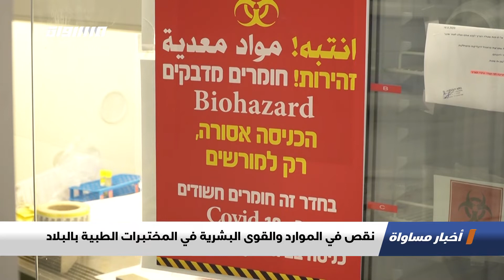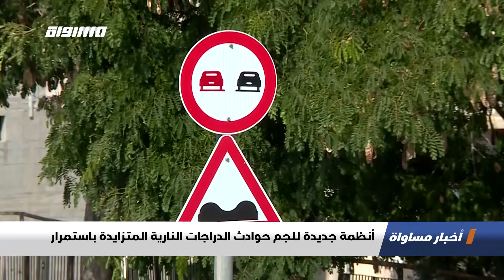الحكومة الاسرائيلية تصادق على فرض الاغلاق التام حتى نهاية الاعياد اليهودية ،الكاملة،اخبارمساواة،24.9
حلقة الرابع والعشرين من ايلول لعام 2020 من برنامج اخبار مساواة تناولت عدة فقرات و مواضيع

الحكومة الاسرائيلية تصادق على فرض الاغلاق التام حتى نهاية الاعياد اليهودية
المستشار القضائي: تعريف الإغلاق يحدد امكانيّة وكيفيّة تقييد التظاهرات
لليوم الثاني على التوالي الصحة الإسرائيلية تعلن عن ذروة غير مسبوقة في إصابات كورونا "
أقسام كورونا في الناصرة: عشرات المرضى ومئات الفحوصات الطبية يوميا
لجنة المتابعة تحذّر من محاولات جمعية "عتيدنا" أسرلة الشباب العرب
الرجوب: رؤيا بين حركتي فتح وحماس لإجراء انتخابات  وفق التمثيل النسبي
اشتية: القيادة الفلسطينية ترفض محاولات الابتزاز الإسرائيلية المتعلقة بأموال المقاصة
الرئيس الجزائري: إقامة دولة فلسطينية عاصمتها القدس حق غير قابل للمساومة
أنظمة جديدة للجم حوادث الدراجات النارية المتزايدة باستمرار

2.التقارير
إغلاق مُحكم رغم النقاشات الحادة ومعارضة واسعة من قبل أعضاء كابينيت كورونا
نقص في الموارد والقوى البشرية في المختبرات الطبية بالبلاد
استطلاع رأي: تراجع في قوة نتنياهو لصالح بينيت وحزب جديد يحصل على ثمانية مقاعد
عشرات آلاف العاطلين عن العمل مع دخول الإغلاق العام أسبوعه الثاني
قادة ورؤساء الدول: إقامة دولة فلسطينية مستقلة أساس الاستقرار

الشرطة الإسرائيلية والدوريات الخضراء تلاحق مربي الإبل في النقب

3. ب 60 ثانية :
"أكثر من خمسة ملايين إصابة بفيروس كورونا في أوروبا وقيود جديدة في فرنسا وميونيخ
نقص الوقود في اليمن وتفشي فيروس كورنا يجعل حياة مرضى الكلى والأطباء أكثر صعوبة
الشرطة البيلاروسية تفرق متظاهرين في مينسك عقب أداء الرئيس لوكاشنكو اليمين الدستورية لولاية جديدة
لبنانيون يطلقون حملات تمويل جماعية لإعادة إحياء مؤسساتهم بعد إنفجار المرفأ
إخلاء برج ايفل في العاصمة الفرنسية باريس بعد تلقي اتصال هاتفي زعم وجود قنبلة داخل البرج "

Downlink frequency -  الترد :
12645 MHZ

Polarity  - الاستقطاب:
Horizontal

Symb.Rate - معدل الترميز:
27.500  MS/s

FEC - تصحيح الخطأ :

5/6

DL: 11958 H
SR: 27500
FEC: 5/6.